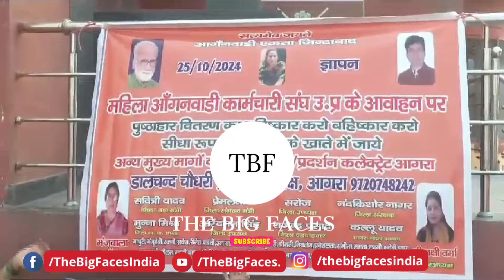पुष्टाहार में भ्रष्टाचार! आंगनवाड़ी कार्यकर्ताओं का दर्द बेशुमार! | Agra News | anganwadi protest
पुष्टाहार में भ्रष्टाचार! आंगनवाड़ी कार्यकर्ताओं का दर्द बेशुमार! आगरा में अधिकारियों के खिलाफ विरोध कर रही आंगनवाड़ी महिलाओं से बातचीत देखिए.

Corruption in nutrition! The pain of Anganwadi workers is countless! Watch the conversation with Anganwadi women protesting against the authorities in Agra.